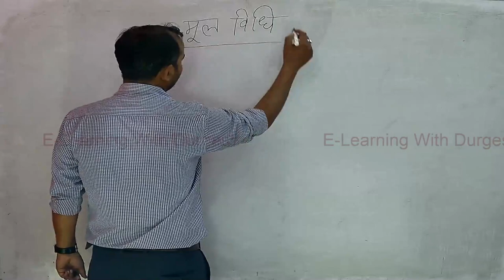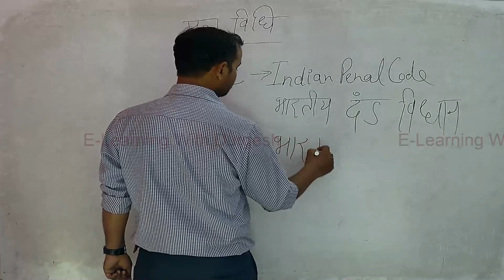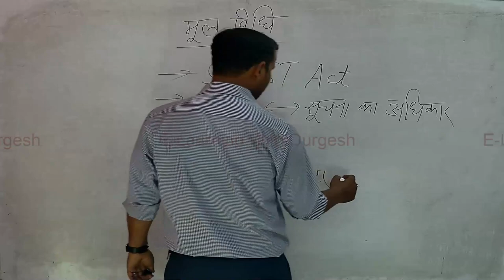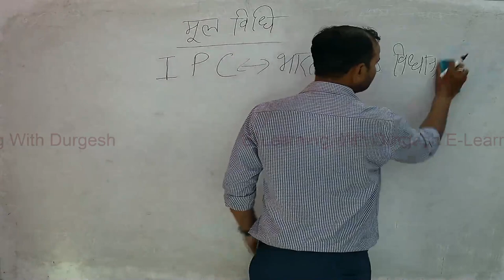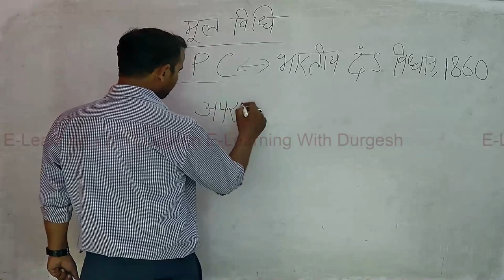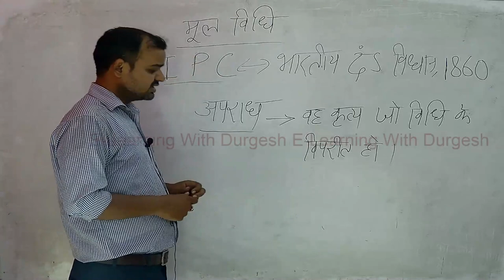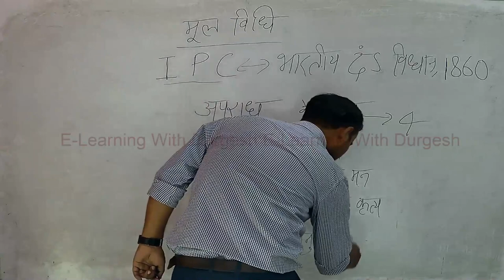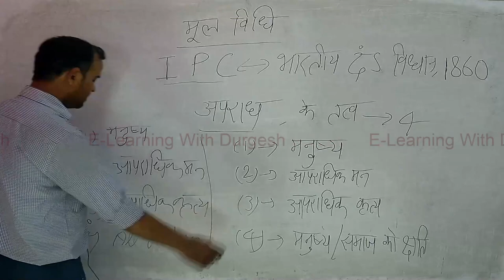UP SI | मूलविधि Moolvidhi IPC| मूलविधि सामान्य परिचय Class-1 By Utkrash Sir